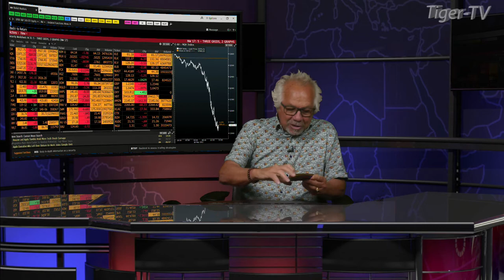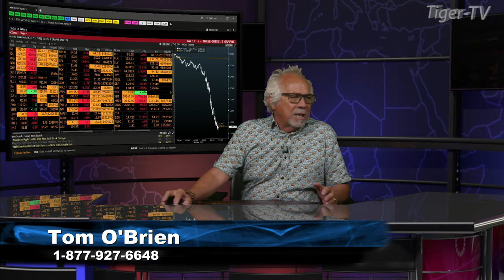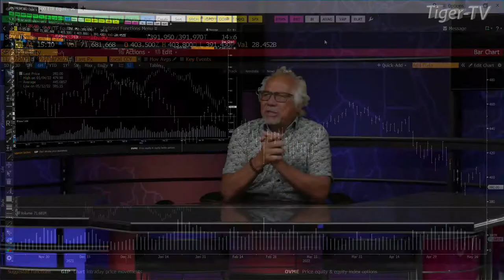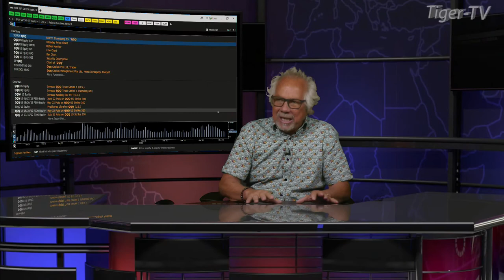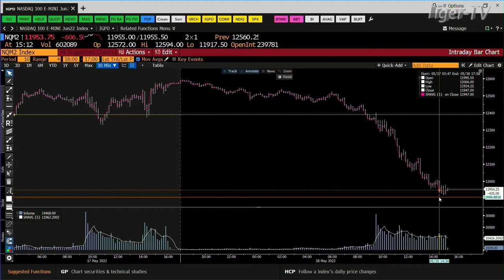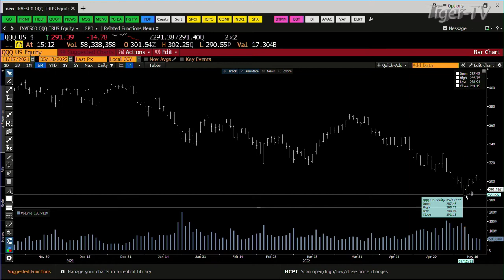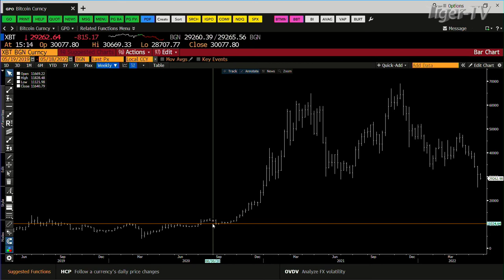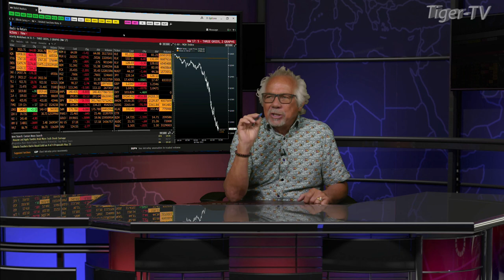May 18th Daily Market Recap - 2022